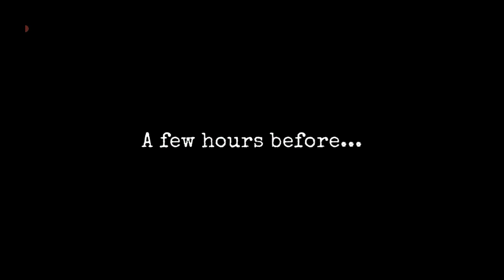ANTARCTICA 88 😂😂😂||FUNNY GAMEPLAY TAMIL||TAMIL FANTASY||தமிழில்|| PART - 1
||LIKE||SHARE||COMMENT WHICH GAME YOU WANT LEAVE IN THE COMMENT SECTION||
AND